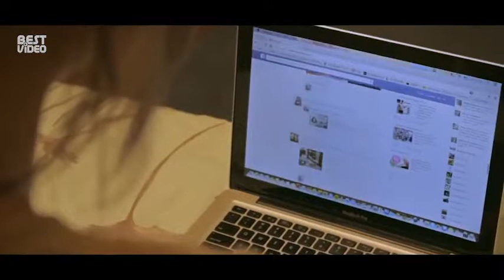айфон стих про телефон.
Друзья, нам не хватает теплоты! Нам не хватает дружбы сильной! Остановитесь.. Зов Души!!! Картина перед нами ныне.. Все по работе, по делам, не замечаем мы друг друга.. Остановитесь!!! Это нам!!! Направим взгляд мы друг на друга!